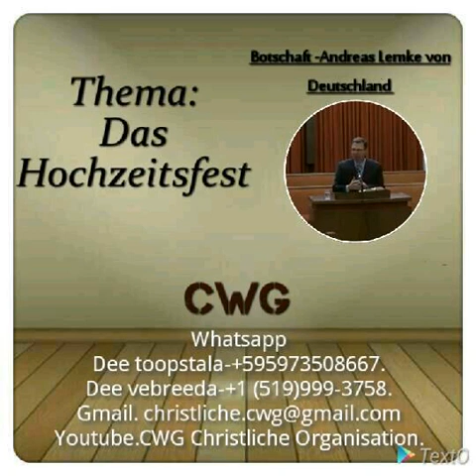Botschaft: Das Hochzeitsfest - Andreas Lemke